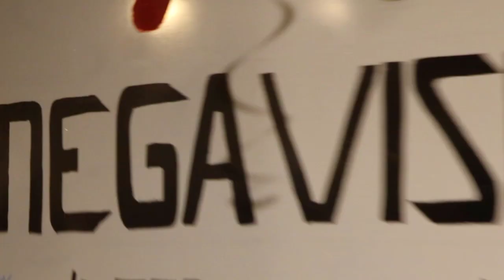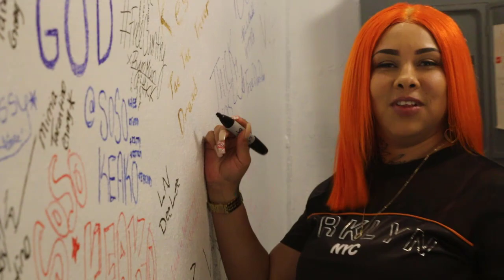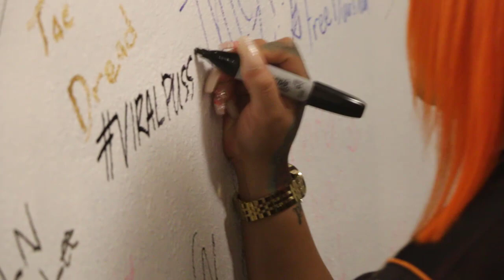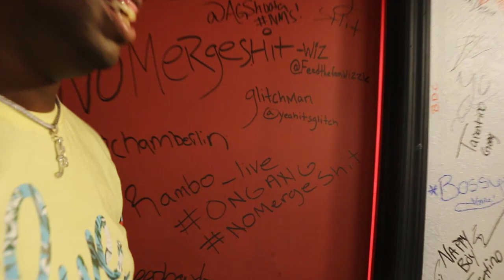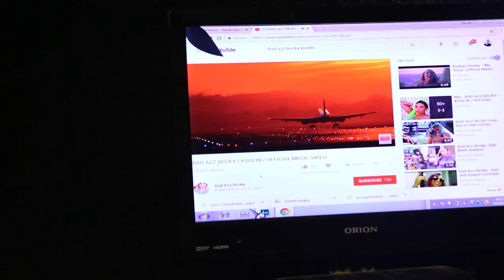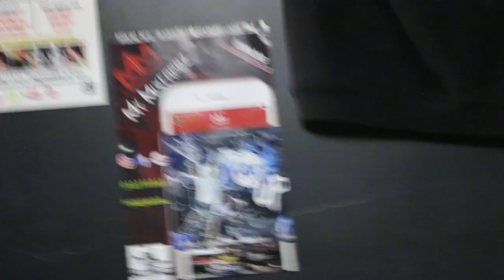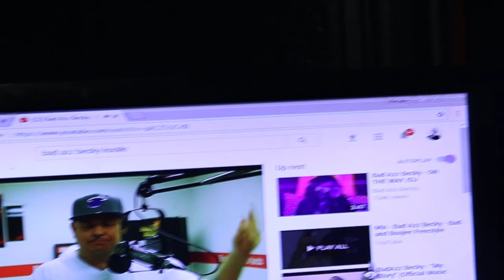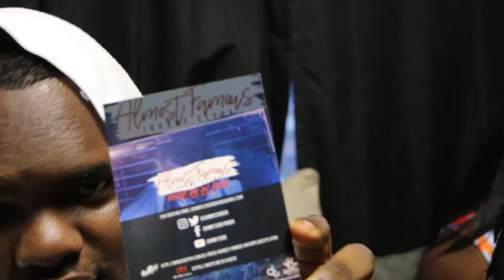Full Circle Music Group - I 10 Tour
Locally Famous Nationally Known / SavageLife Ent / Full Circle Music Group
Presents
The I-10 Tour reel

Trill Will
SupaUnit
BadAzz Becky
Webbie
Boosie
and several other music artist